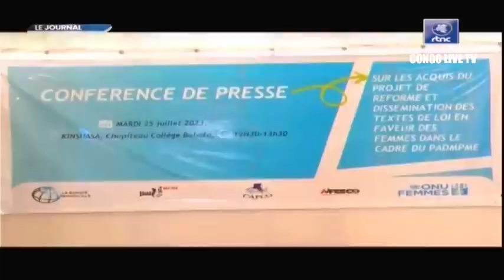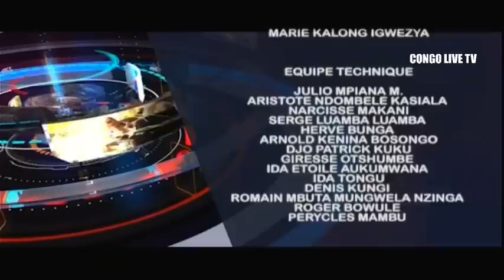🔴RDC : SUIVEZ LE GRAND JOURNAL DE CE MERCREDI LE 26.07.2023 RTNC EDITION 07H00